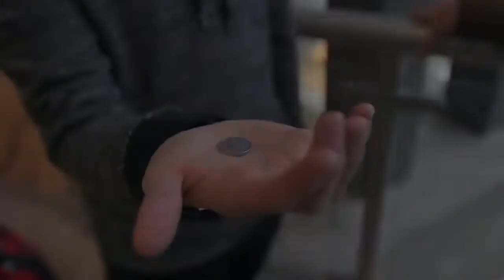EVANESCE by Mike Liu and Vortex Magic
Dieser Artikel ist ab sofort in unserem Online-Shop erhältlich:
Lassen Sie Münzen und kleinere Gegenstände in Luft auflösen!
Nach 3 Jahren Entwicklung und 10 verschiedenen Prototypen wurde nun ein handgemachtes Armband für den modernen Zauberkünstler auf den Markt gebracht. Dieses Armband ermöglicht es Ihnen, kleinere Gegenstände erscheinen zu lassen, diese auszutauschen, zu verbiegen oder sie verschwinden zu lassen.

Die Möglichkeiten für Kunststücke mit Münzen, Karten und Fingerringen sind unendlich!

Mike Liu hat ein einzigartiges Hilfsmittel entwickelt, welches Sie den ganzen Tag bei sich tragen können und somit jederzeit in der Lage sein werden, ein Mirakel zu präsentieren. Schon immer sind Zauberkünstler auf der Suche nach einer Möglichkeit gewesen, um kleinere Objekte verschwinden zu lassen, aber dennoch beide Hände vor und nach dem Effekt leer zu zeigen. Evanesce ist hierfür das beste Hilfsmittel, welches es zur Zeit auf dem Markt gibt. Egal ob Sie langärmelig oder im T-Shirt auftreten.

Eric Chien benutzt dieses Hilfsmittel in Verbindung mit seinem Blink Vanish. Somit ist er in der Lage, seine Hände nach dem unglaublichen Griff leer zu zeigen.
Über eine Stunde Anleitung als Videodownload sowie viele Tipps und Ideen von Mike und Eric runden den Lieferumfang dieses Hilfsmittels ab.

Sie erfahren:

SET-UP - Wie ist das Hilfsmittel vorzubereiten, dass Sie sowohl Dollar wie auch kleinere Münzen verwenden können. Außerdem wird erläutert wie Sie das Gimmick optimal auf Ihren Handgelenkumfang einstellen.

Benutzung des Gimmicks - Wie Sie Münzen - oder andere kleinere Gegenstände - während der Routine laden und wieder verschwinden lassen können.

Verschiedene Verschwindegriffe:

HANDWASH VANISH
TOSS VANISH
BLOW VANISH
SNAP VANISH - One-hand snap vanish

Routinen:

Münzverbiegen (2 Versionen)
Farbwechselnde Münze
Münzen in Glas
Spellbound
Linking Paper Clips
Ring on Chain
Using Large Coins

Zusätzliche Ideen:

Führen Sie die in der Mentalmagie bekannte Confabulation Routine vor? Dann können Sie Ihre Vorhersage völlig unbemerkt ins Spiel bringen.
Tauschen Sie Geldscheine, färben Sie Papier, lassen Sie gefaltete Karten verschwinden usw.

ERIC CHIEN Zusatz:

Eric zeigt Ihnen im Download noch ein weiteres Set-Up, welches Ihnen noch völlig andere Techniken und Griffe erlaubt.

Wie Sie wissen, lieben es die Menschen, wenn Gegenstände erscheinen und wieder verschwinden. Mit Evanesce erlernen Sie unglaubliche Magie, scheinbar ganz ohne Hilfsmittel. Zumindest für Ihre Zuschauer!